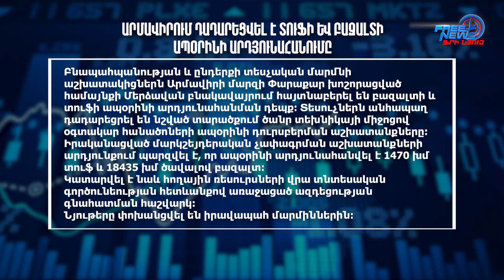Տարադրամի փոխարժեքը, բիզնես լուրեր 12.07.2023